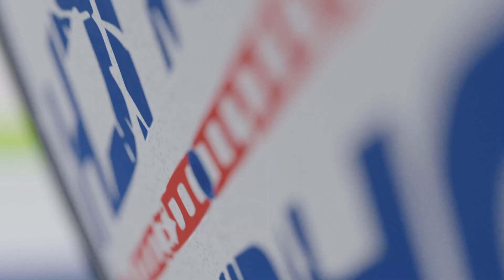Drop The Puck S8 E5 - Wild vs Barons 31/10/2021 - Full Game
The Wild are at home against the Solihull Barons, in their last game of the NIHL Cup Group stage. A Win will ensure that Wild finish top of the Midlands group, but 3rd place Solihull need to win to give themselves a chance of qualifying for the finals.
This may come down to who has the luck of the bounce on the day. If these highlights have wet your appetite, you can watch the full coverage of this game exclusively here on BASNtv